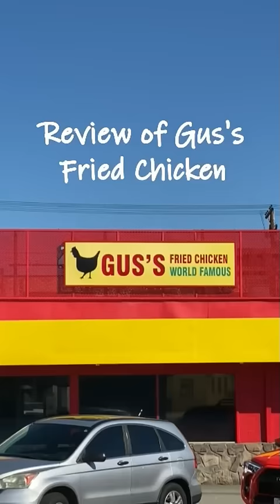Best Fried Chicken in LA Gus’s Fried Chicken